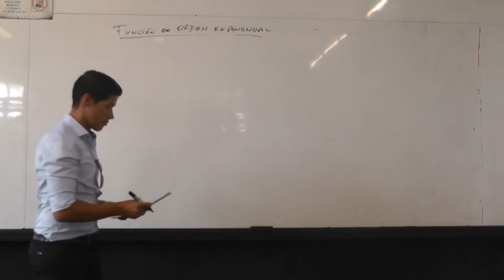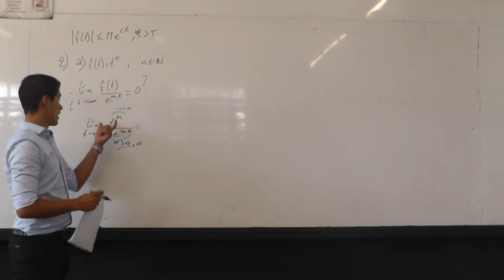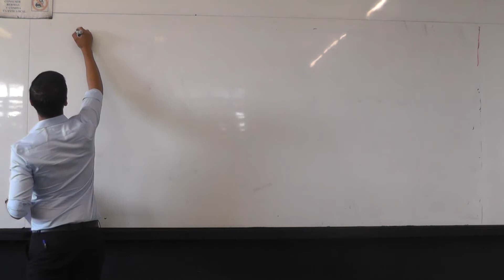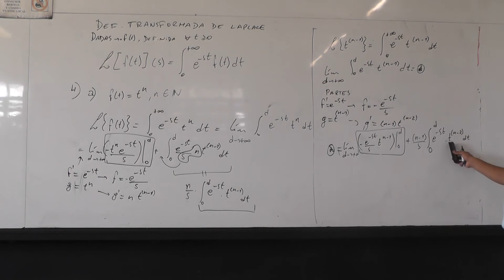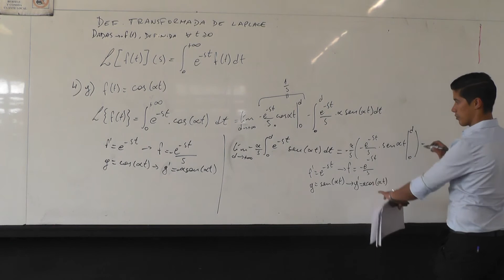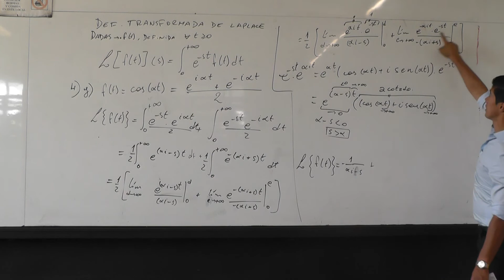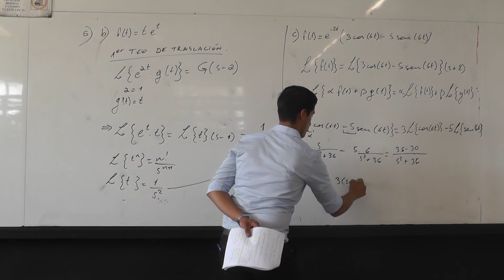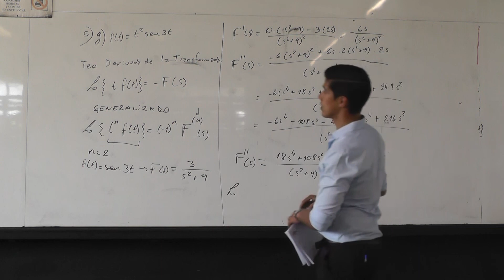Matemática 07 - Práctico 7 - Clase 1 - Transformada de Laplace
Transformada de Laplace I. Cálculo por definición y aplicando propiedades.